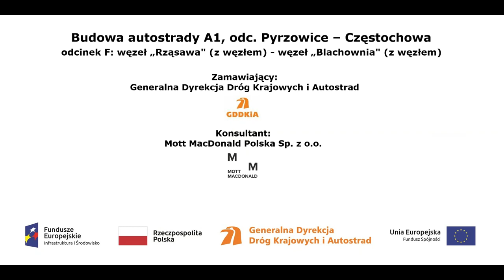Betonowanie WA 353 Układanie betonu wyrównawczego na podporze B i C